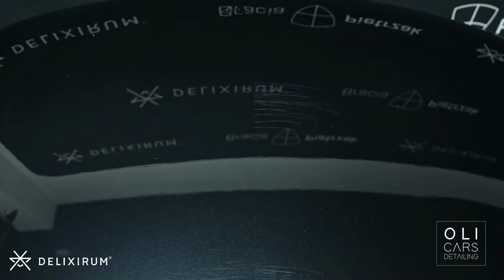Powłoka grafenowa Delixirum Black i OliCars Legnica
Trwałość do 10 lat. Twardość 10H. Takie parametry mogą uzyskać wyłącznie profesjonaliści. Pełna stabilność w 12h od zakończenia prac.

Powłoka doskonale zabezpiecza lakier przed agresywną chemią oraz przed nadmiernym rysowaniem się lakieru, zapobiega korozji, wyciąga głębie koloru oraz niesamowicie wzmacnia połysk, a efekt superhydrofobowy radykalnie ogranicza przywieranie wszelkiego rodzaju zabrudzeń oraz niweluje destrukcyjne działanie soli drogowej podczas jazdy zimą.

Powłoka dostępna tylko dla autoryzowanych partnerów DELIXIRUM